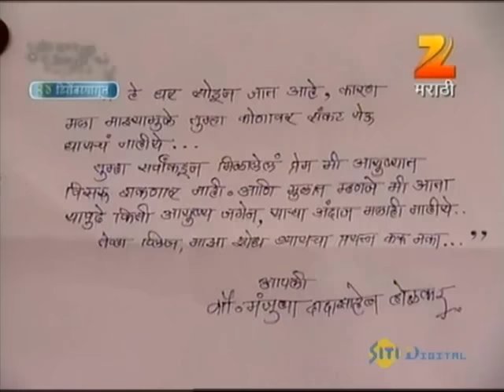Tu Tithe Me | Indian Marathi Family Drama TV Show | Full Ep 219 | Mrunal, Chinmay